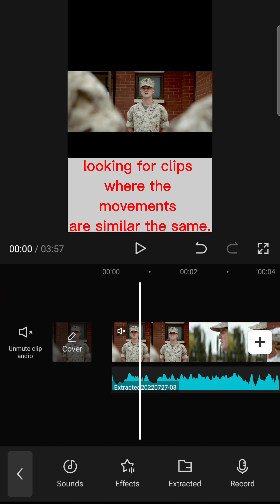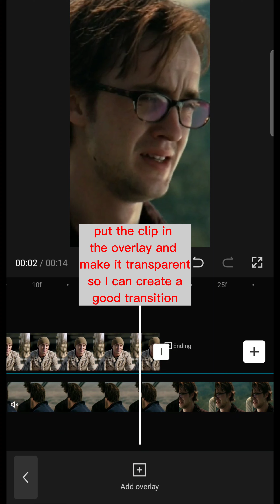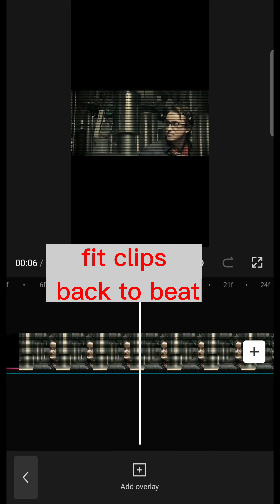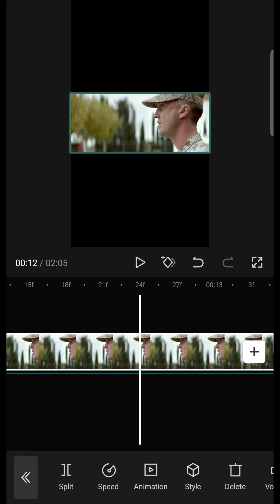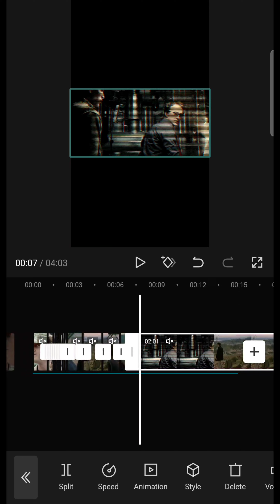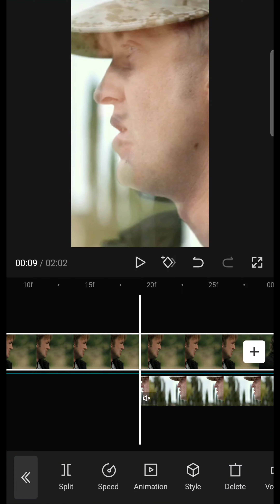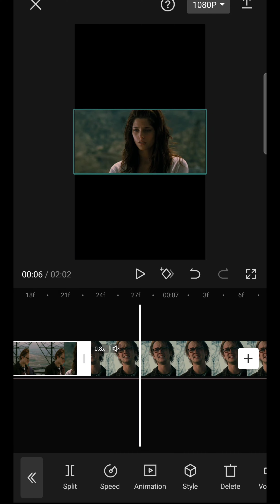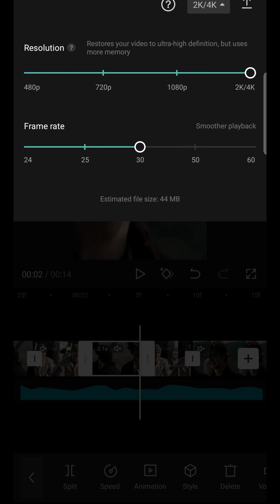Watch me edit!!! Capcut Tutorial to the picture perfect guys edits... Tom Felton edits